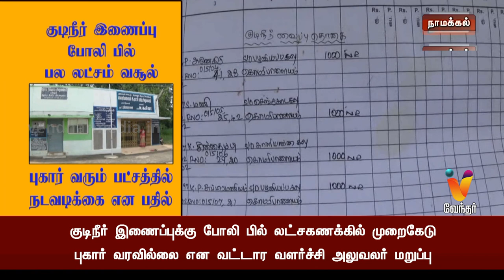குடிநீர் இணைப்புக்கு போலி பில் லட்சகணக்கில் முறைகேடு